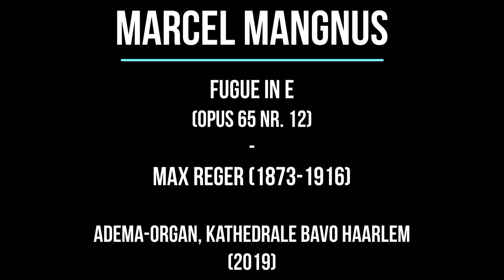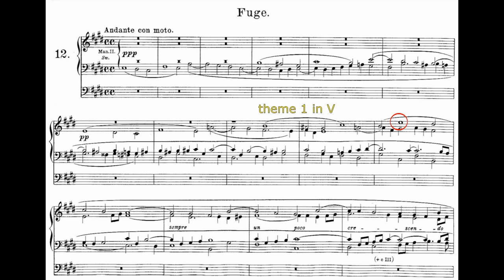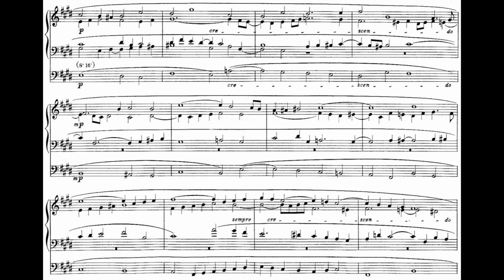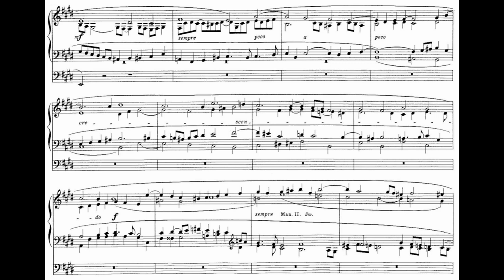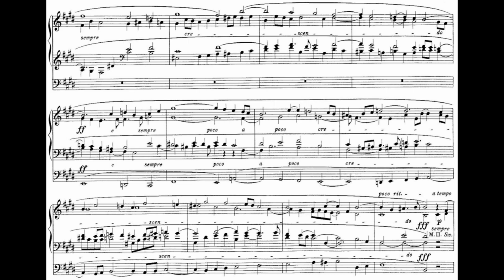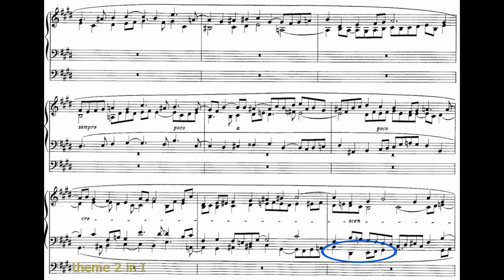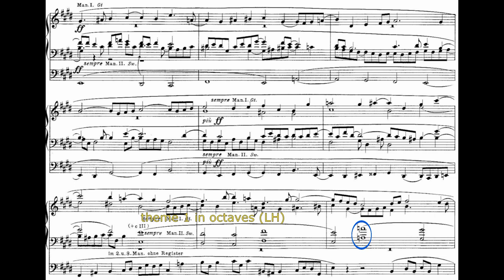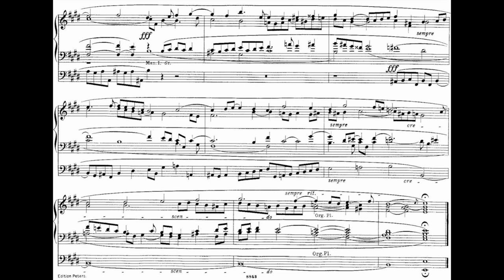Max Reger - Fugue in E (opus 65 nr. 12). Marcel Mangnus, Adema-organ Kathedraal Haarlem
Marcel Mangnus plays Fugue in E (opus 65 nr. 12) by Max Reger.
Live-recording concert 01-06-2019 St. Bavo Kathedraal Haarlem, on the Adema-organ.

Recording: Jos van der Linden